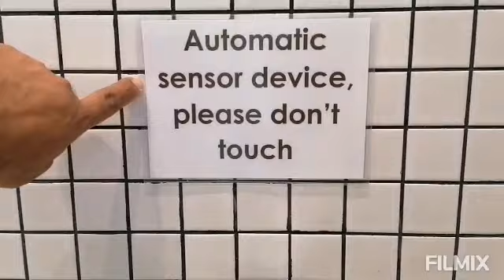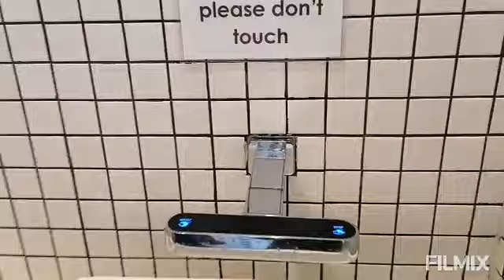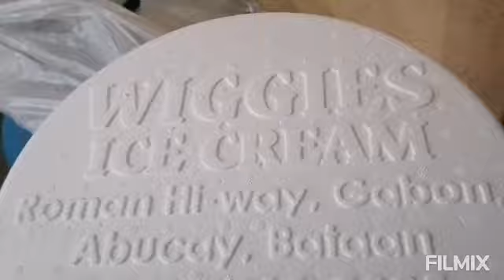Going to Lola Paring's 93rd birthday celebration